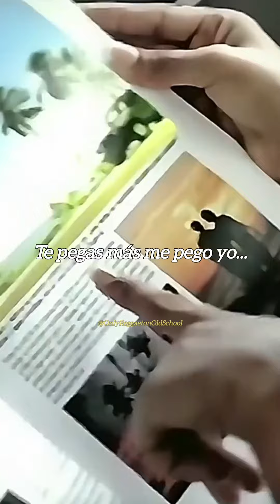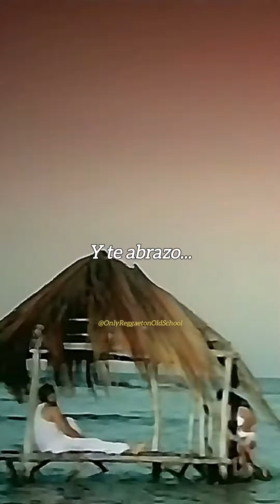Entre los dos - Tony Dize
Tony Dize - Entre los dos
Album: La Melodía de la Calle